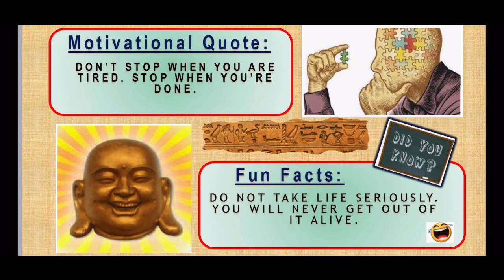21.04.2021 | French 🇫🇷 Lotto Predictions for today